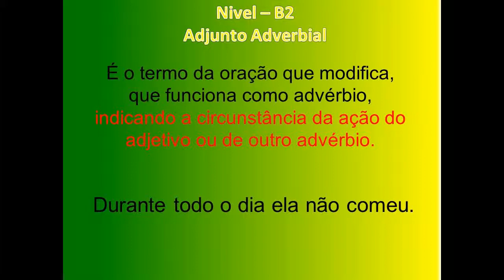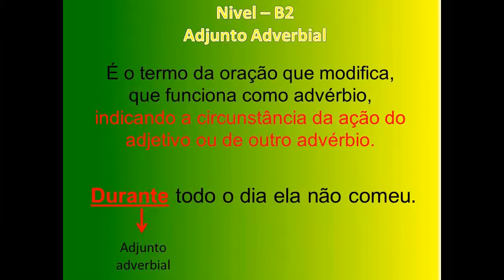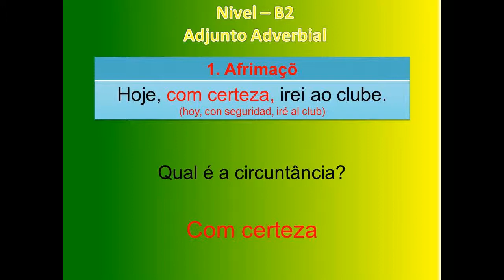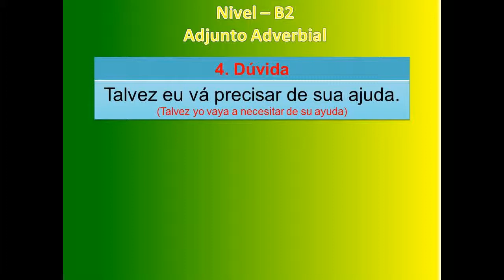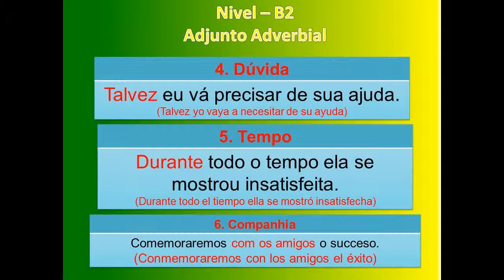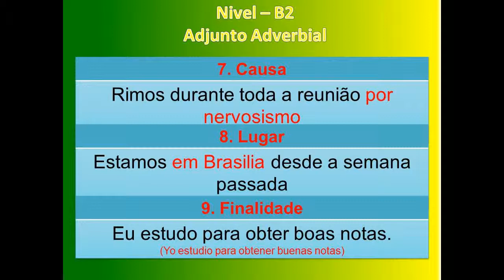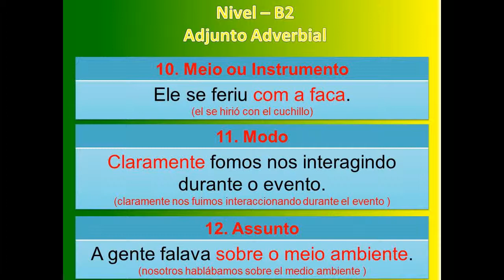Portugués- Nivel B2- 19- Adjuntos adverbiales